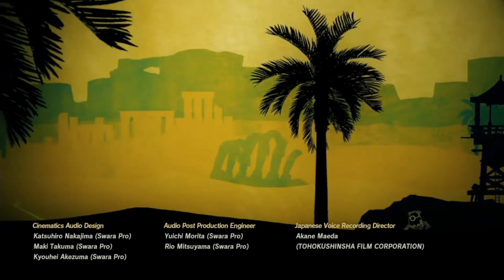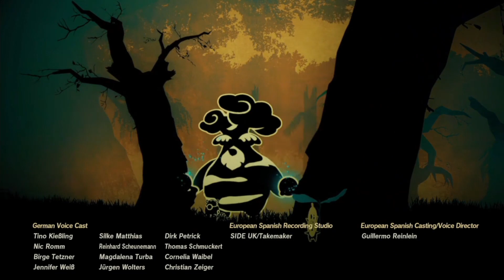真END【ゼルダ無双】感動！テラコのパーツをすべて集めると…【厄災の黙示録実況 #32】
いよいよテラコのパーツを全て集める時が来た！
最後のゼルダ姫でのライネルがキツかった～
そしてパーツを集めると…
感動のエンディングだ！

　　　　魔王魂